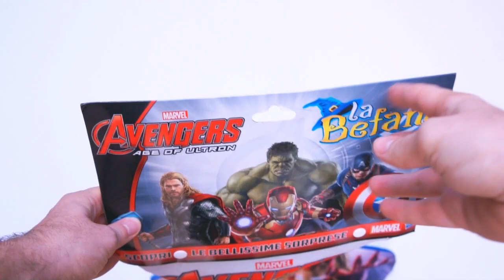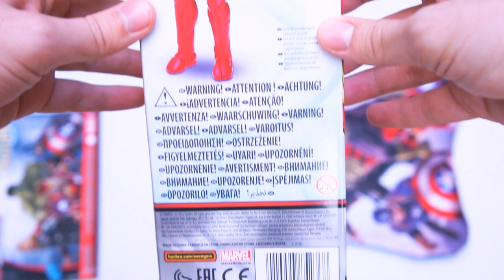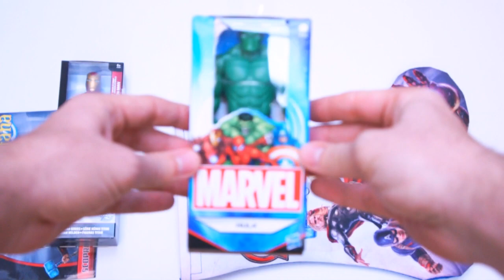UNBOXING CALZA LA BEFANA AVENGERS AGE OF ULTRON - HASBRO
Link Amazon

Rivivi le avvincenti avventure degli Avengers. Scopri e gioca con le sorprese della calza. Entra anche tu nel fantastico mondo degli eroi Avengers, inesauribili compagni d’avventura per tutti i bambini da 4 anni in su. Eroi sempre pronti a lanciarsi nell’azione. Allora cosa aspetti. A giocare anche tu con i protagonisti principali del film?